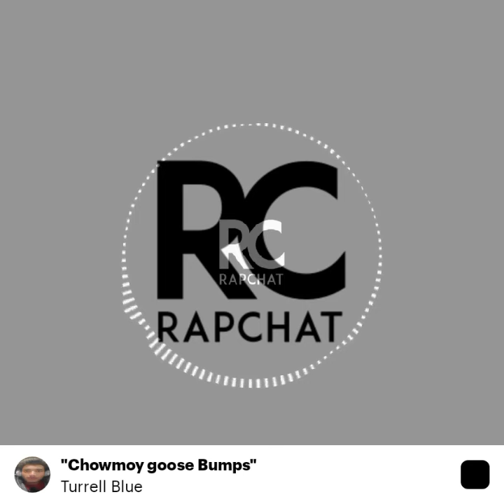Chowmoy Goose bumps - Turrell Blue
lol
shout out to all the hoes
on a level
stepping on dead notes
like a catapillars temple
on all green like all four legs
like a jungle Jim
I think dead presidents belong to them
like a shout like a shot
I took a shot at em
like a dwayn wade fade
I got bball rings
calling up these digits
like make me mean
I like you like
I wanna be a bad boy
closed nights rough nexts
gotta leave a set of perk Ds
like they only slow me down
when I'm bumping on her slow
 her leg like a chowmoy bottle
how I wanna chew her toes off
and drink the bottle
like a bad boy

she beat the shit out of me
like I'm crazy to gs
they're asking me questions
like you bang another Lily
like flower beds
not rose pedals ladys
bet it got her mean like a daisy acting sweet
she'd rather eat a sniff
like a fatty got alergys
she like all meat
like a big peace of turkey
like a main bitch she would
keep it in delivery
far from the bed
but close enough to sleep
in alley ways like boxing rings
I'm on scene
when she dream of the shakes
like my spear got away
funny like the last hoe
I met up on my tooly
thanking god for em
cause these horses ride
like if I built a sky scrape
bet she break the edge
wet it down beat it up
and pass it to who's hoeing
like my limousine stretched
I got turkey on my stretch
like an arm in this morning
I had to put it up stairs

with the good lord
like a long neck goose
she got me chills goosebumps
goosebumps
go viral with the ladies
like we see them popping up that
flap
for nothing but clap
goose bumps goosebumps

Written by Turrell Theotis Pietz Noble .